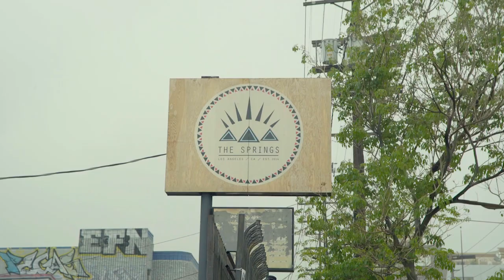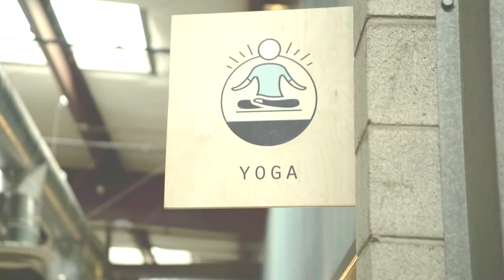Naturally LA: The Springs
Join host Pace Webb for this episode of Naturally LA, where she visits The Springs in Los Angeles. The Springs provides a holistic approach to health and wellness, featuring a wellness center, yoga, and a juice bar!